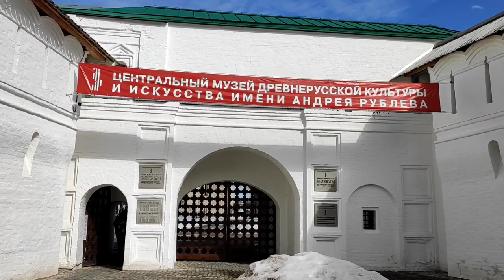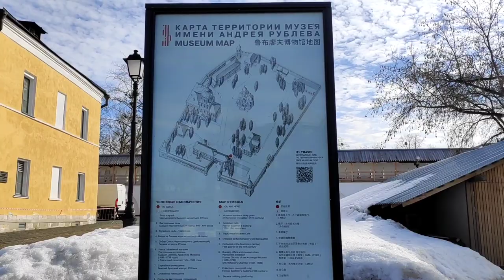Музей имени Андрея Рублева Museum of ancient Russian culture and art. Andrey Rublev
Музей имени Андрея Рублева находится на территории Спасо-Андроникова монастыря XIV века. В этом монастыре Андрей Рублев был иноком. Он расписывал Спасский собор. Здесь же в 1430 году был погребен. Музей им. Андрея Рублева был образован в 1947 году.Музей открылся  в 1960 году, представив залы с десятками отреставрированных икон, храмовых росписей и произведений декоративно-прикладного искусства.
Музей Андрея Рублева – крупнейший иконописный во всем мире. Главной святыней в Андрониковом монастыре уже множество веков считается изображение Спаса Нерукотворного.
The Andrei Rublev Museum is located on the territory of the Spaso-Andronikov Monastery of the 14th century. In this monastery Andrei Rublev was a monk. He painted the Spassky Cathedral. He was buried here in 1430. Museum. Andrei Rublev was founded in 1947. The museum opened in 1960, presenting rooms with dozens of restored icons, church paintings and works of arts and crafts.The Andrei Rublev Museum is the largest icon painting museum in the world. For many centuries, the image of the Savior Not Made by Hands has been considered the main shrine in the Andronikov Monastery.